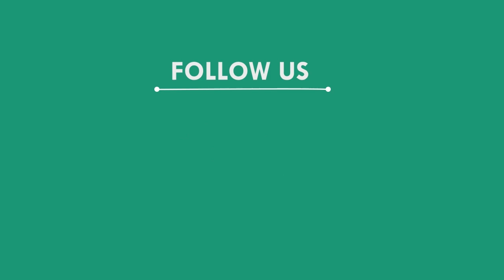ଉଦଯାପିତ ହେଲା ୨୫ତମ ଫୁଟବଲ ଟୁର୍ଣ୍ଣାମେଣ୍ଟ,ମୟୁରଭଞ୍ଜ || MAYURBHANJ NEWS